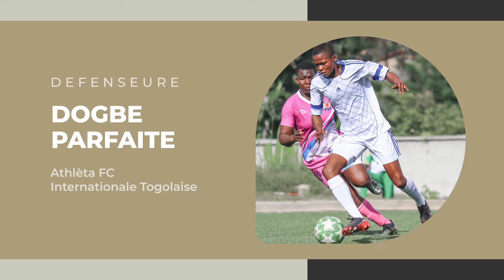Dogbe Parfaite - L'art de défendre